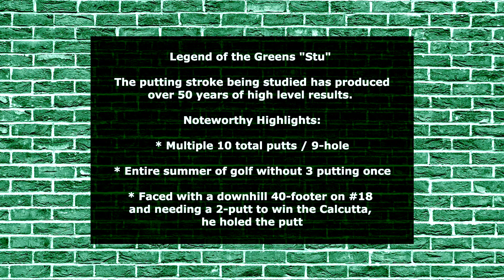Legend of the Greens "Stu"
putting expert
best putting strokes golf
putting stroke study
short game wizard
best putters golf
putting stroke slow motion
slow motion putting study
golf best putters
how to make putts
expert putting technique
homemade putting technique
putting with feel
putting with touch